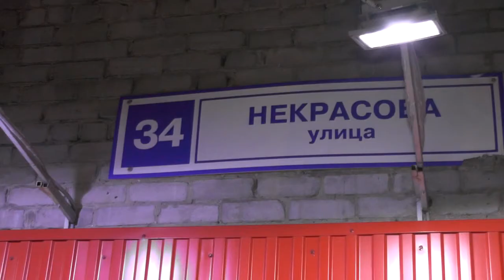МП Украл телефон у собутыльника #3